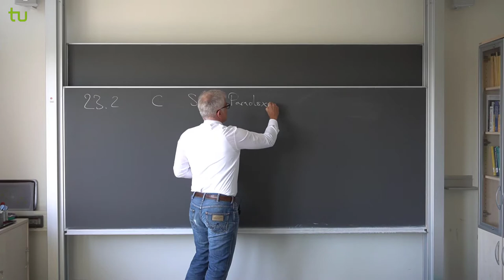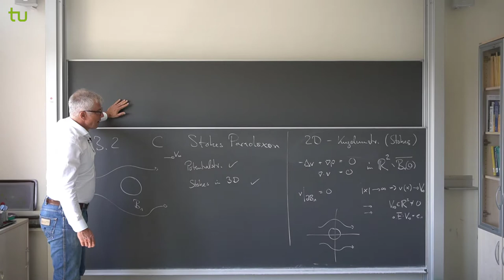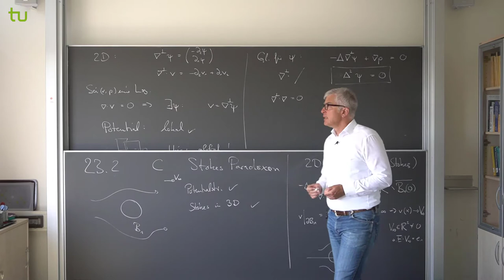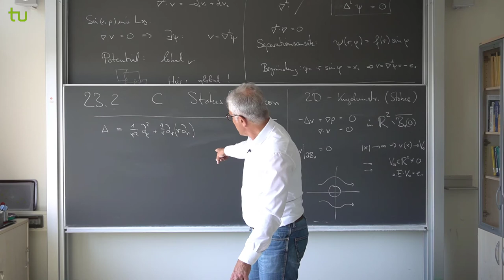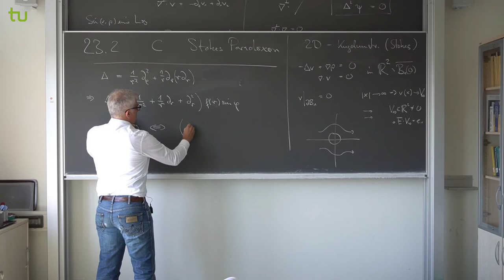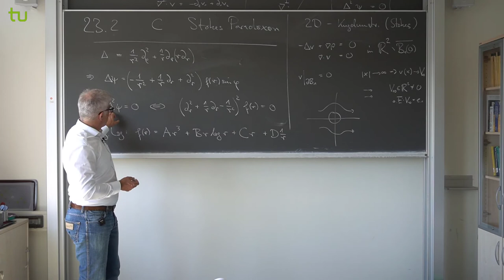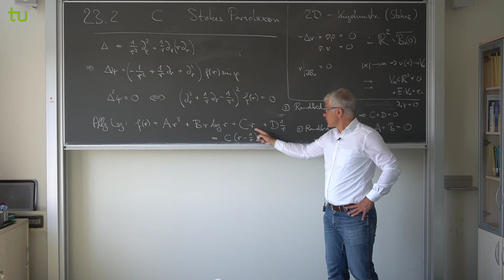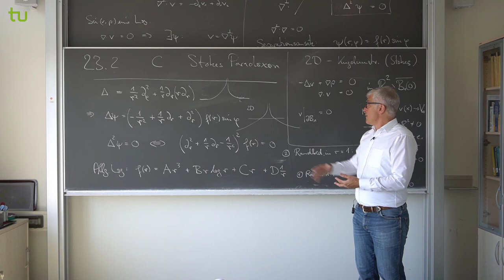PDG | Kapitel 23.2 | Video C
Ein numerisches Verfahren für die Stokes-Gleichung